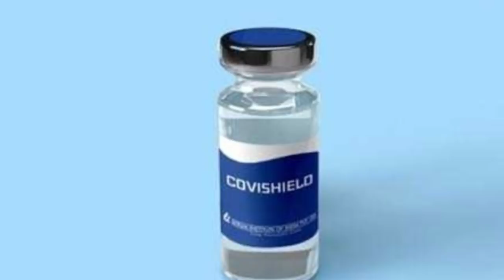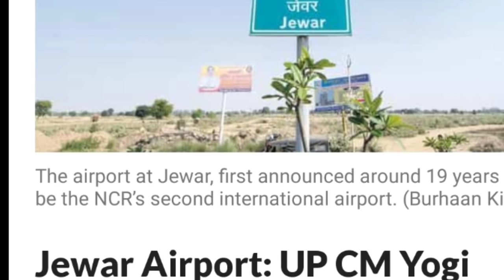International Flights News, Good News UK amend Visa Rules For Citizen of Hong Kong - Indian Flying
International Flights News, Good News UK amend Visa Rules For Citizen of Hong Kong.

Timestamp
0:00 Introduction
0:14 UK New Visa rules for Hong Kong
0:44 Saudi Jawazat Visa Rules
2:00 Italy Flights rules
2:24 Qatar Airways New Flights rules
3:13 Oman Extended the restriction on land border
3:55 Travel rules from Pakistan
4:51 Pakistan Airlines flying to China for Vaccine 5 lacs vaccine
5:40 IATA Travel Pass and Corona Vaccine

7:14 Pune Airport will not shut for 14 days
7:37 Indigo Airlines new record

7:58 Jewar Airport Latest Update

Book Flights Ticket at lowest Price 👇👇✈️